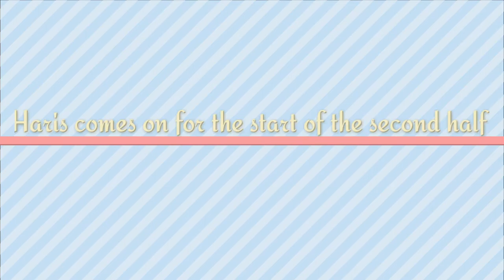YOUNG TALENT//Haris vs Leafield Atletic U15 colts //Highlights